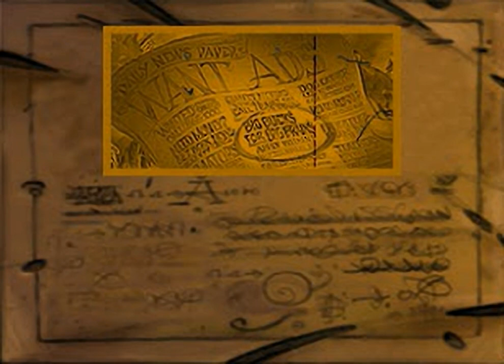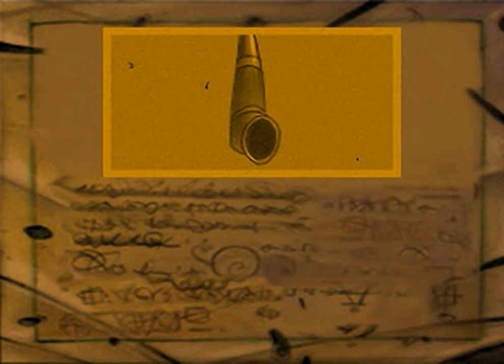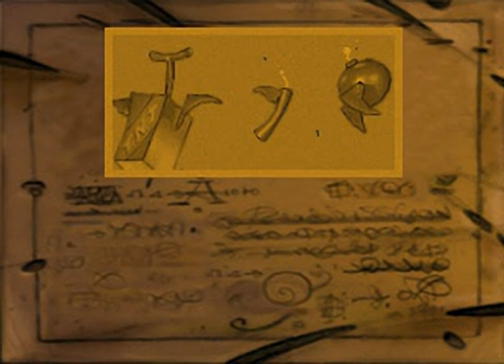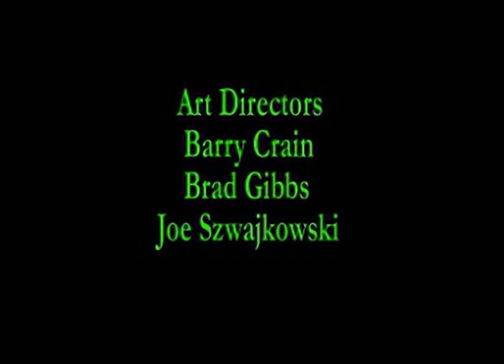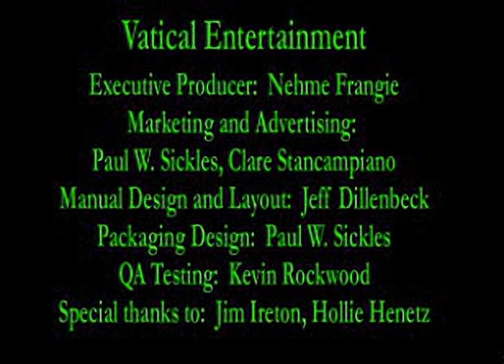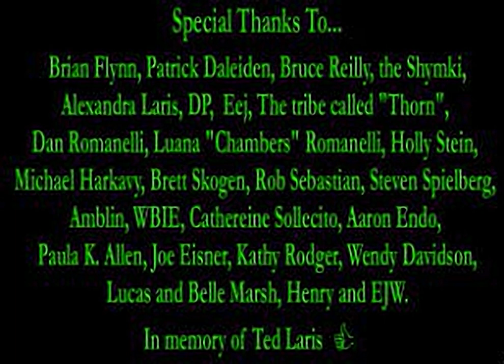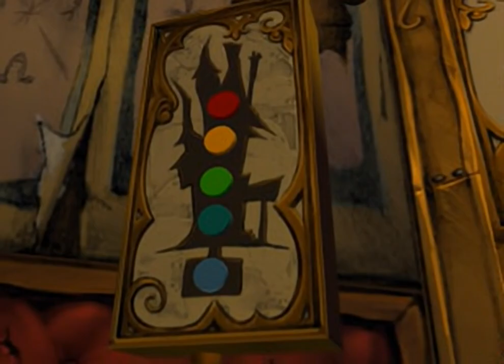Tiny Toon Adventures - Toonenstein - Dare to Scare! - all videos for the Playstation 1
00:00 -  SMOVIES.STR[10]
00:11 -  SMOVIES.STR[11]
00:19 -  SMOVIES.STR[12]
00:22 -  SMOVIES.STR[1]
00:57 -  SMOVIES.STR[2]
04:19 -  SMOVIES.STR[3]
08:14 -  SMOVIES.STR[4]
08:36 -  SMOVIES.STR[5]
08:45 -  SMOVIES.STR[6]
08:51 -  SMOVIES.STR[7]
09:08 -  SMOVIES.STR[8]
12:20 -  SMOVIES.STR[9]
12:29 -  TOON.BIN
12:32 -  TOON.BIN[100]
12:34 -  TOON.BIN[101]
12:38 -  TOON.BIN[102]
12:41 -  TOON.BIN[103]
12:43 -  TOON.BIN[104]
12:45 -  TOON.BIN[105]
12:47 -  TOON.BIN[106]
12:49 -  TOON.BIN[107]
12:53 -  TOON.BIN[108]
12:56 -  TOON.BIN[109]
12:58 -  TOON.BIN[10]
13:00 -  TOON.BIN[110]
13:03 -  TOON.BIN[111]
13:05 -  TOON.BIN[112]
13:07 -  TOON.BIN[113]
13:09 -  TOON.BIN[114]
13:11 -  TOON.BIN[115]
13:13 -  TOON.BIN[116]
13:15 -  TOON.BIN[117]
13:17 -  TOON.BIN[118]
13:19 -  TOON.BIN[119]
13:22 -  TOON.BIN[11]
13:24 -  TOON.BIN[120]
13:26 -  TOON.BIN[121]
13:28 -  TOON.BIN[122]
13:31 -  TOON.BIN[123]
13:34 -  TOON.BIN[124]
13:37 -  TOON.BIN[125]
13:39 -  TOON.BIN[126]
13:41 -  TOON.BIN[127]
13:45 -  TOON.BIN[128]
13:48 -  TOON.BIN[129]
13:50 -  TOON.BIN[12]
13:52 -  TOON.BIN[130]
13:54 -  TOON.BIN[131]
13:56 -  TOON.BIN[132]
13:58 -  TOON.BIN[133]
14:00 -  TOON.BIN[134]
14:02 -  TOON.BIN[135]
14:04 -  TOON.BIN[136]
14:07 -  TOON.BIN[137]
14:09 -  TOON.BIN[138]
14:11 -  TOON.BIN[139]
14:13 -  TOON.BIN[13]
14:17 -  TOON.BIN[140]
14:19 -  TOON.BIN[141]
14:21 -  TOON.BIN[142]
14:23 -  TOON.BIN[143]
14:25 -  TOON.BIN[144]
14:27 -  TOON.BIN[145]
14:31 -  TOON.BIN[146]
14:34 -  TOON.BIN[147]
14:36 -  TOON.BIN[148]
14:38 -  TOON.BIN[149]
14:40 -  TOON.BIN[14]
14:43 -  TOON.BIN[150]
14:45 -  TOON.BIN[151]
14:47 -  TOON.BIN[152]
14:49 -  TOON.BIN[153]
14:52 -  TOON.BIN[154]
14:54 -  TOON.BIN[155]
14:56 -  TOON.BIN[156]
15:00 -  TOON.BIN[157]
15:03 -  TOON.BIN[158]
15:05 -  TOON.BIN[159]
15:07 -  TOON.BIN[15]
15:09 -  TOON.BIN[160]
15:13 -  TOON.BIN[161]
15:16 -  TOON.BIN[162]
15:18 -  TOON.BIN[163]
15:20 -  TOON.BIN[164]
15:22 -  TOON.BIN[165]
15:24 -  TOON.BIN[166]
15:26 -  TOON.BIN[167]
15:28 -  TOON.BIN[168]
15:30 -  TOON.BIN[169]
15:35 -  TOON.BIN[16]
15:37 -  TOON.BIN[170]
15:40 -  TOON.BIN[171]
15:42 -  TOON.BIN[172]
15:44 -  TOON.BIN[173]
15:48 -  TOON.BIN[174]
15:50 -  TOON.BIN[175]
15:52 -  TOON.BIN[176]
15:54 -  TOON.BIN[177]
15:56 -  TOON.BIN[178]
15:58 -  TOON.BIN[179]
16:02 -  TOON.BIN[17]
16:04 -  TOON.BIN[180]
16:07 -  TOON.BIN[181]
16:09 -  TOON.BIN[182]
16:11 -  TOON.BIN[183]
16:13 -  TOON.BIN[184]
16:15 -  TOON.BIN[185]
16:20 -  TOON.BIN[186]
16:23 -  TOON.BIN[187]
16:25 -  TOON.BIN[188]
16:27 -  TOON.BIN[189]
16:29 -  TOON.BIN[18]
16:31 -  TOON.BIN[190]
16:33 -  TOON.BIN[191]
16:35 -  TOON.BIN[192]
16:37 -  TOON.BIN[193]
16:41 -  TOON.BIN[194]
16:44 -  TOON.BIN[195]
16:46 -  TOON.BIN[196]
16:48 -  TOON.BIN[197]
16:50 -  TOON.BIN[198]
16:52 -  TOON.BIN[199]
16:56 -  TOON.BIN[19]
16:58 -  TOON.BIN[1]
17:00 -  TOON.BIN[200]
17:03 -  TOON.BIN[201]
17:05 -  TOON.BIN[202]
17:07 -  TOON.BIN[203]
17:09 -  TOON.BIN[204]
17:11 -  TOON.BIN[205]
17:13 -  TOON.BIN[206]
17:15 -  TOON.BIN[20]
17:17 -  TOON.BIN[21]
17:21 -  TOON.BIN[22]
17:24 -  TOON.BIN[23]
17:27 -  TOON.BIN[24]
17:29 -  TOON.BIN[25]
17:31 -  TOON.BIN[26]
17:33 -  TOON.BIN[27]
17:36 -  TOON.BIN[28]
17:38 -  TOON.BIN[29]
17:40 -  TOON.BIN[2]
17:42 -  TOON.BIN[30]
17:46 -  TOON.BIN[31]
17:48 -  TOON.BIN[32]
17:52 -  TOON.BIN[33]
17:54 -  TOON.BIN[34]
17:56 -  TOON.BIN[35]
17:58 -  TOON.BIN[36]
18:00 -  TOON.BIN[37]
18:02 -  TOON.BIN[38]
18:06 -  TOON.BIN[39]
18:09 -  TOON.BIN[3]
18:11 -  TOON.BIN[40]
18:13 -  TOON.BIN[41]
18:15 -  TOON.BIN[42]
18:17 -  TOON.BIN[43]
18:19 -  TOON.BIN[44]
18:22 -  TOON.BIN[45]
18:24 -  TOON.BIN[46]
18:26 -  TOON.BIN[47]
18:28 -  TOON.BIN[48]
18:30 -  TOON.BIN[49]
18:32 -  TOON.BIN[4]
18:34 -  TOON.BIN[50]
18:36 -  TOON.BIN[51]
18:38 -  TOON.BIN[52]
18:40 -  TOON.BIN[53]
18:44 -  TOON.BIN[54]
18:47 -  TOON.BIN[55]
18:49 -  TOON.BIN[56]
18:51 -  TOON.BIN[57]
18:53 -  TOON.BIN[58]
18:55 -  TOON.BIN[59]
18:59 -  TOON.BIN[5]
19:01 -  TOON.BIN[60]
19:04 -  TOON.BIN[61]
19:06 -  TOON.BIN[62]
19:08 -  TOON.BIN[63]
19:11 -  TOON.BIN[64]
19:13 -  TOON.BIN[65]
19:15 -  TOON.BIN[66]
19:17 -  TOON.BIN[67]
19:19 -  TOON.BIN[68]
19:21 -  TOON.BIN[69]
19:23 -  TOON.BIN[6]
19:26 -  TOON.BIN[70]
19:30 -  TOON.BIN[71]
19:32 -  TOON.BIN[72]
19:36 -  TOON.BIN[73]
19:39 -  TOON.BIN[74]
19:41 -  TOON.BIN[75]
19:43 -  TOON.BIN[76]
19:46 -  TOON.BIN[77]
19:48 -  TOON.BIN[78]
19:50 -  TOON.BIN[79]
19:54 -  TOON.BIN[7]
19:56 -  TOON.BIN[80]
19:59 -  TOON.BIN[81]
20:01 -  TOON.BIN[82]
20:03 -  TOON.BIN[83]
20:05 -  TOON.BIN[84]
20:07 -  TOON.BIN[85]
20:09 -  TOON.BIN[86]
20:11 -  TOON.BIN[87]
20:13 -  TOON.BIN[88]
20:15 -  TOON.BIN[89]
20:17 -  TOON.BIN[8]
20:19 -  TOON.BIN[90]
20:21 -  TOON.BIN[91]
20:24 -  TOON.BIN[92]
20:26 -  TOON.BIN[93]
20:28 -  TOON.BIN[94]
20:30 -  TOON.BIN[95]
20:32 -  TOON.BIN[96]
20:34 -  TOON.BIN[97]
20:36 -  TOON.BIN[98]
20:39 -  TOON.BIN[99]
20:41 -  TOON.BIN[9]